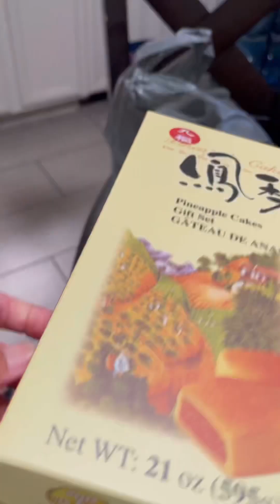seafoods family birthday garlicsauce seafoodboil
Birthday Celebration of my Bunso ❤️